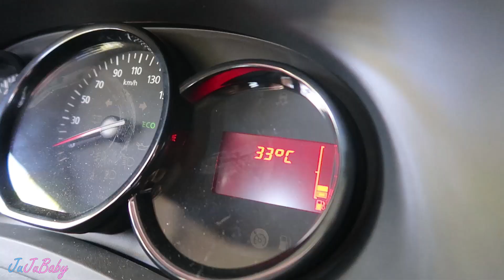INÉDIT 💥 ELLE CHANTE EN CRÉOLE 974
Vendredi 20 et Samedi 21 Avril 2018 : Aujourd'hui les amis on filme des chevaux, on fait un doigt et on pompe de l'eau à la pompe et
INÉDIT 💥 BIBOU Chante pour la 1ère fois dans une vidéo ET en CRÉOLE en plus 😜
Par contre Bibou n'a jamais publié sa recette de crème au citron lol mais il y a des muffins au citron pour se régaler 😜

❓ TU VEUX EN SAVOIR ENCORE PLUS ❓

Si tu lis cette phrase sache que Bibou n'aime pas du tout mais alors pas DU TOUT chanter en public 😅 et toi ?